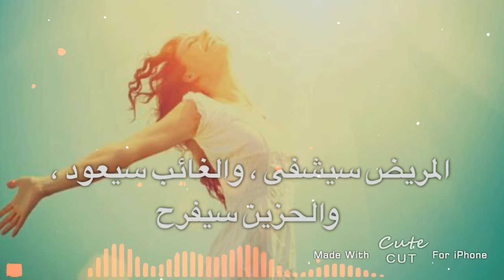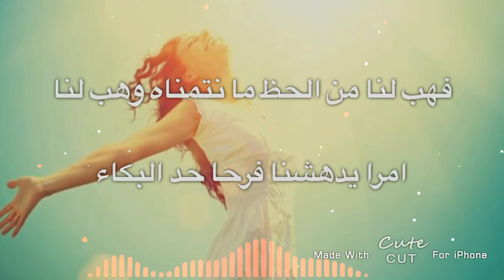إن مع العسر يسرا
فلو لا الأمل لتشوهت المساحات البيضاء بداخلنا